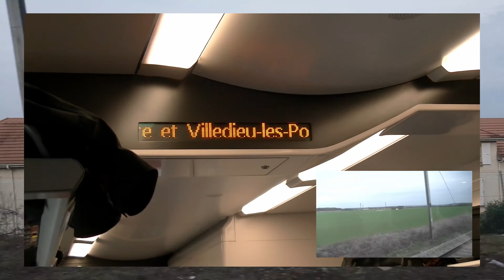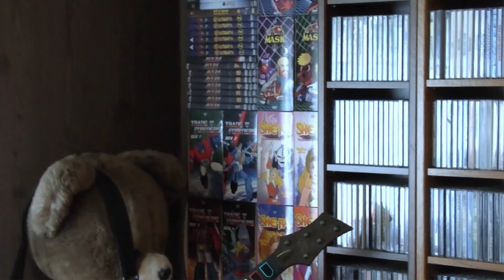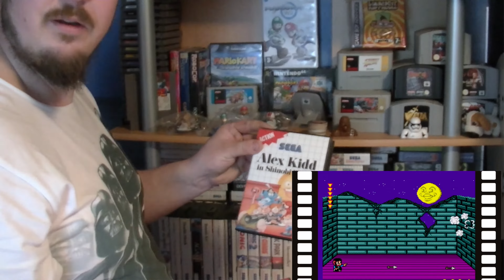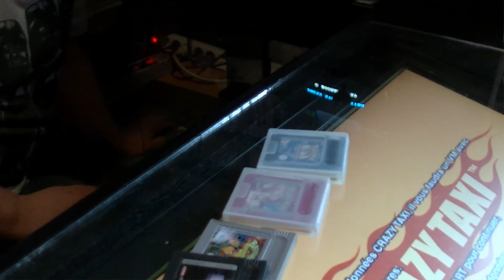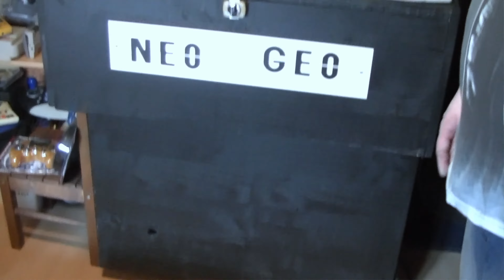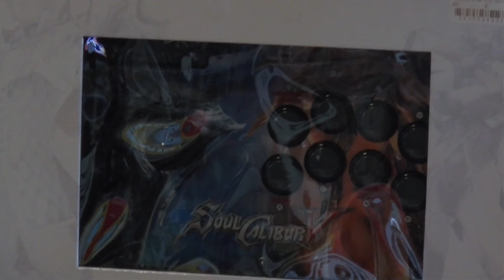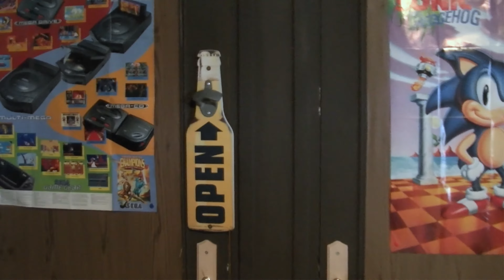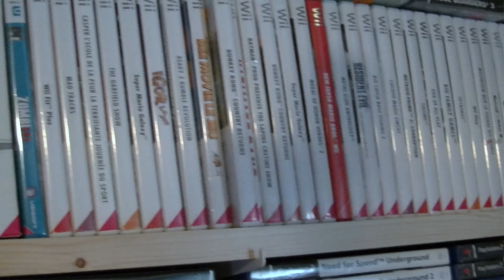Rencontre Avec Manu Un Collectionneur voix normal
Hey salut les déjantés, nouvelle rencontre entre collectionneur.
je par un weekend chez Manu a 6h de chez moi pas mal de petite chose et surtout une belle Gaming Room et de beau bonus a la fin de vidéo.

Faite pété les pouce bleu,partage et surtout com que j aime lire et répondre.

Je te remercie d’avance pour ta visite.